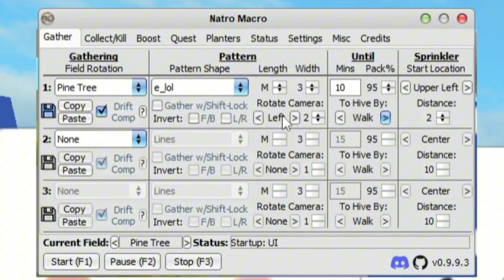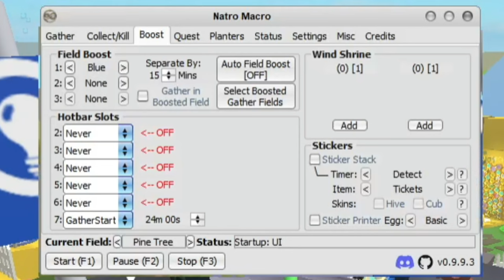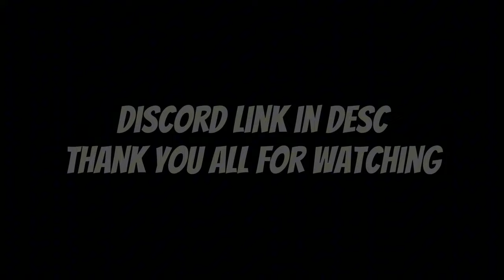BLUE HIVE GUIDE BSS | BEE SWARM SIMULATOR ROBLOX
Game name: Bee swarm
my discord so you can join when im recording.
roblox group: strike_memes
roblox username: mikagamernl